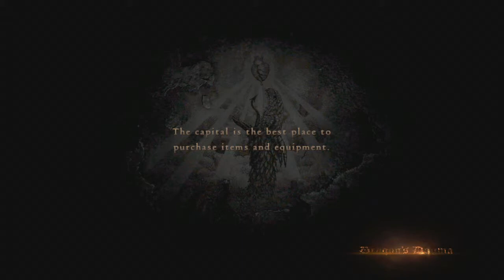Dragon's Dogma [HD] Playthrough part 36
Dragon's Dogma [HD] Playthrough on the Xbox 360 without Commentary.